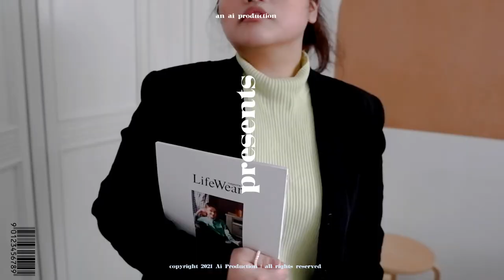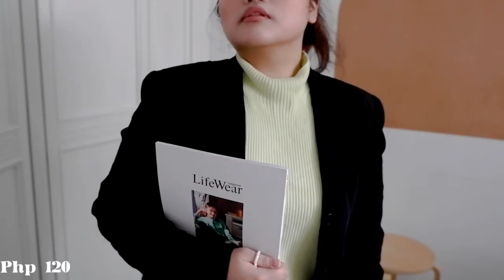Online Thrift Store Haul!! *RARE & TRENDY* For Plus Size | @AiSuzuki (Philippines)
I'm selling my stuff at: @/ownedbyai

Here's where I got these gems:
@/trendyshoppe
@/spendcheap_lookdrip
@/faninnashop
@/moiicloset.ph
@/aula_ph

Hey, loves 💖 Let's be friends!! 😊

Psalm 37:5
Commit your way to the LORD; trust also in him; and he shall bring it to pass.

Clothing Haul
Haul
Thrift
Thrifted
Ukay Ukay PH
Vlogger PH
How to Style
Plus Size Fashion Vlogger